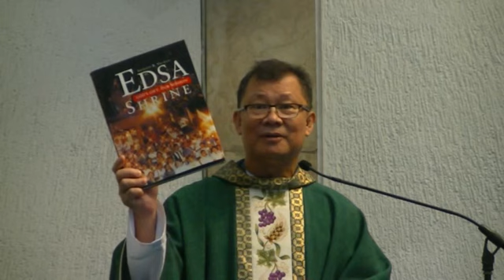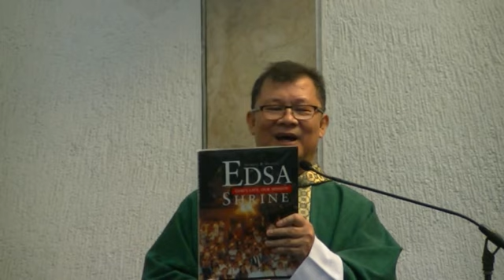Ika-20 na Linggo sa Karaniwang Panahon